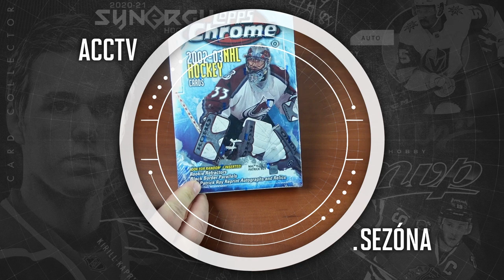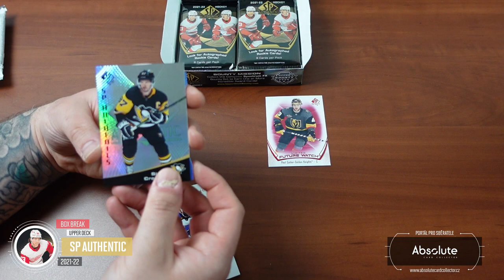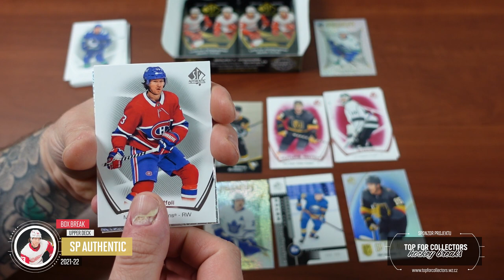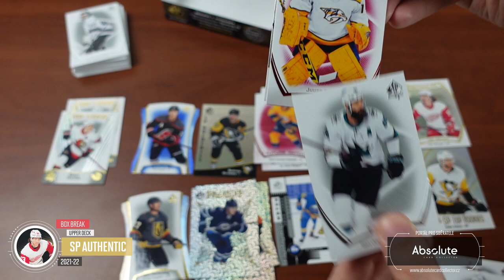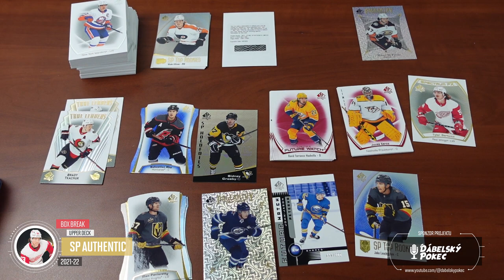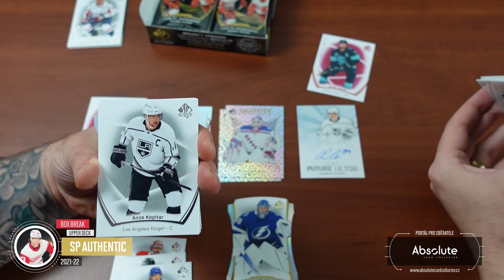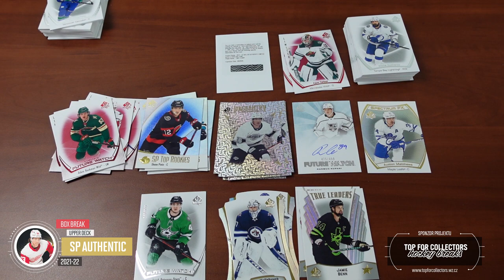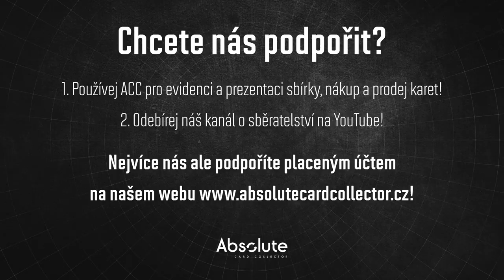ACCTV5.17 - SP Authentic 21/22: Vybrali jsme nejhorší možný box na video! + obsah 8 boxů od Honzy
Future Watch Autograph jsou ikonické nováčkovské podpisovky a ty nejlepší jména jsme společně s Honzou Laštůvkou hledali hned v několika boxech. Rozbalili jsme 8 Honzových boxů, ze kterých se můžete těšit na jejich obsah. Náš jeden box jsem měl nachystaný na video a druhý na blížící se Sraz sběratelů. Bohužel náš box se vůbec nepovedl, tak jsme rozbalili i ten druhý, abychom si spravili chuť. Jak to dopadlo? No, mrkněte se sami.

Každý měsíc soutěžíme o jeden box! Můžete se účastnit pod jakýmkoliv videem vydaným v daný měsíc. Za každý podmínky splňující komentář pod videi získáte jednu pozici do losování. Tentokrát soutěžíme o box Upper Deck SPx  21/22!

Všechny karty se postupně objeví na našem webu společně s tímto videem! Karty najdete v sekci tržiště! Pro nákup vám stačí FREE účet.

Sponzoři:
SCT -    @sc-tip

Použitá hudba ve videu:

Intro:
ONLAP - Rock Ain't Dead